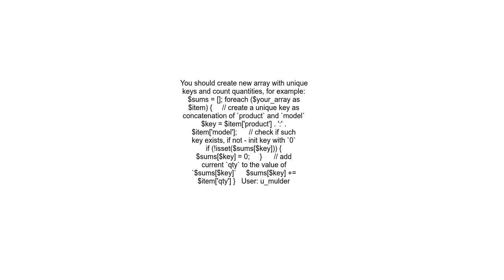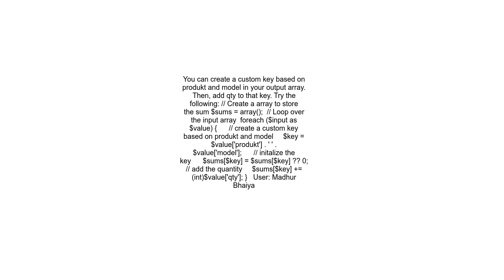Group row data of a 2d array by one column and sum another column within each group to create a flat